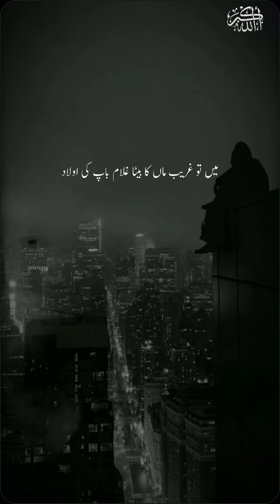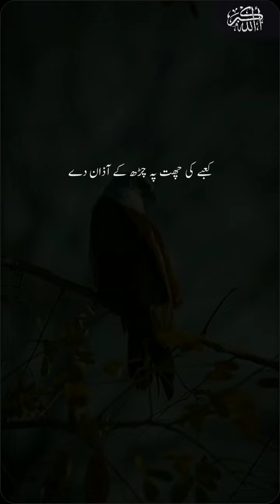Hazrat Bilal (R.A) kaba e 🕋ki chat pr azan ka waqiya🌺🌹❤